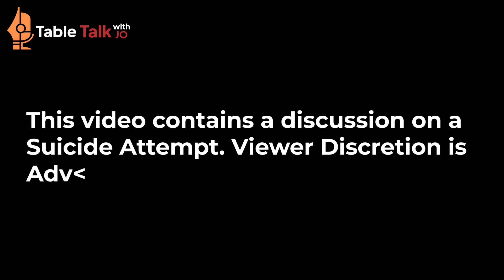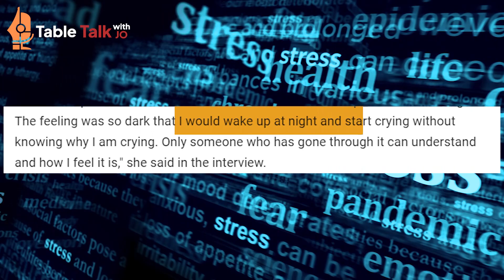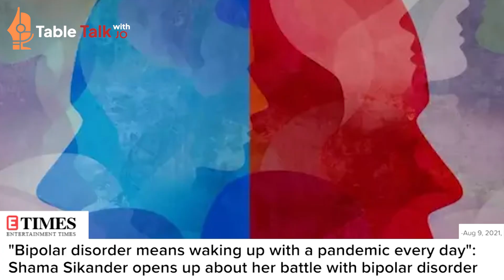Actor Shama on Attempting Suicide & Finding Strength | Shama Sikander | Table Talk with Jo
Hope Floats is back with well-known television and OTT actor Shama Sikander who speaks about coming back from the brink after a suicide attempt and how bipolar disorder as an aspect of mental health needs more attention.

Stoned, Shamed, Depressed (Secret Lives of Teens)